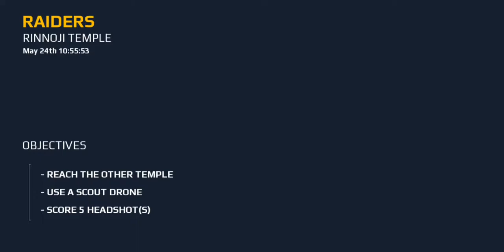Modern Combat 5 Raiders Rinnuji Temple 2018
Raiders Rinnuji Tempel
Reach The Other Temple
USE A Scout Drone
Scour 5 Headshot
2018
Mobile
Galaxy S8